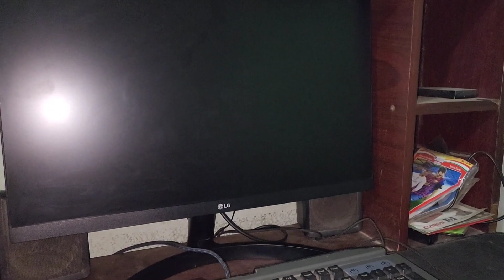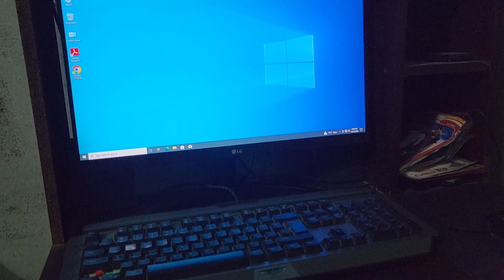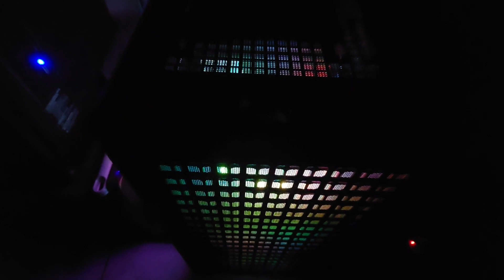New Computer Gaming Pc🖤🔥 Alhamdulillah💓computer